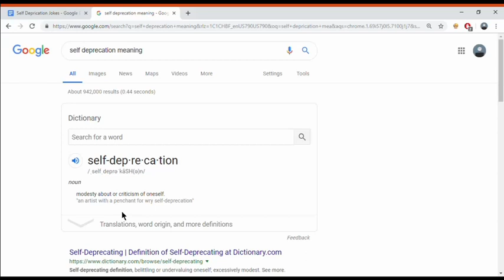my opinion on self deprecation jokes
im sort of proud of myself , top notch animation by the way .

Song : Its Raining Somewhere Else